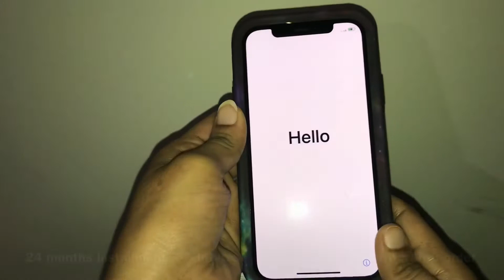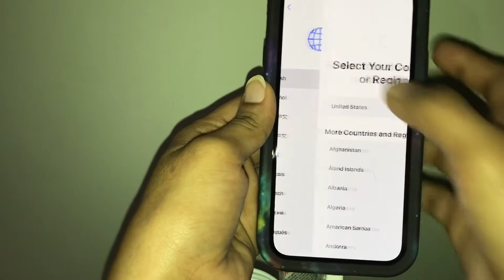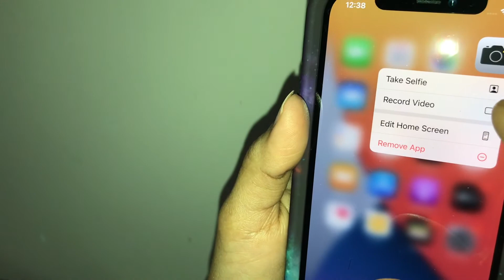Unboxing my new phone : I phone 12 pro 512 GB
I phone 12 pro , 512 GB,  $1420 including tax , bought on installment for 24 months 0% interest. apple installment bought .i phone 12 pro review .